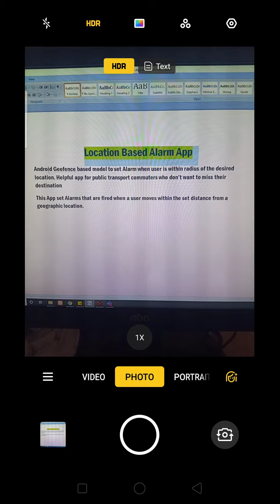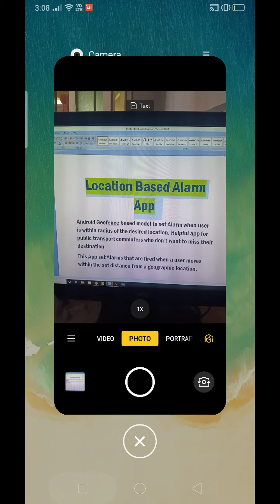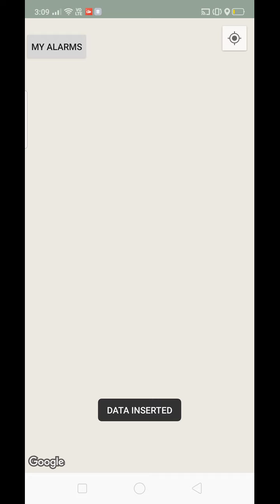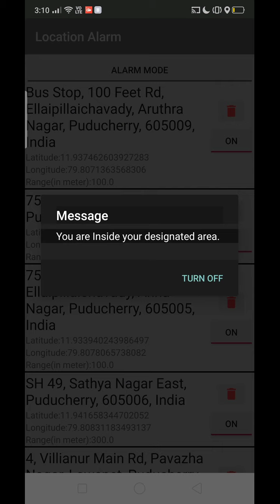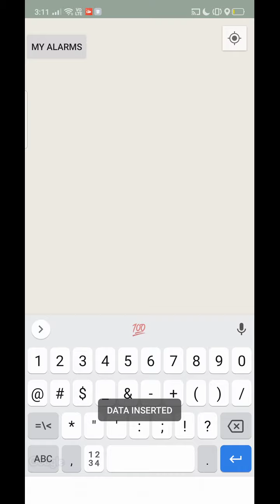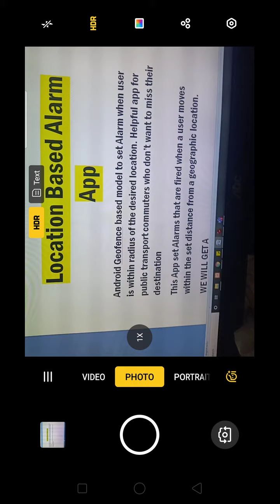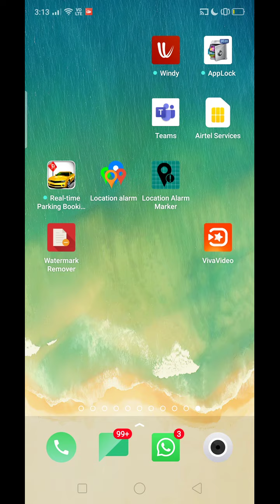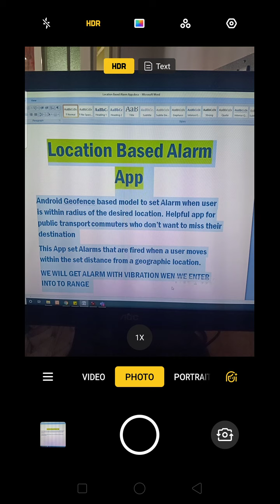Place Reminder Android App / Geographical Alarm Android Project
Location Pins is an app that allows users to find nearby amenities in the radius of 1500 meters and store them as Favorites on the app. The application uses Google services such as the Google Maps API for Android and Google Places API Web Service. The combination of the two API’s produces a real-time nearby places service.

1. IEEE standard reference paper
2. PowerPoint presentation
3. Screenshots
4. Software
5. Source code
6. Videos
7. ReadMe document to guide.